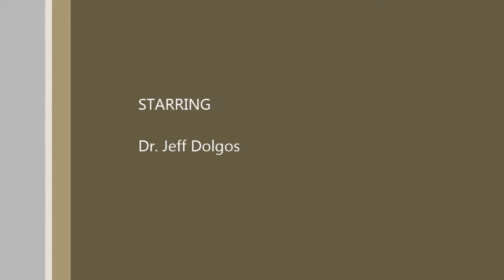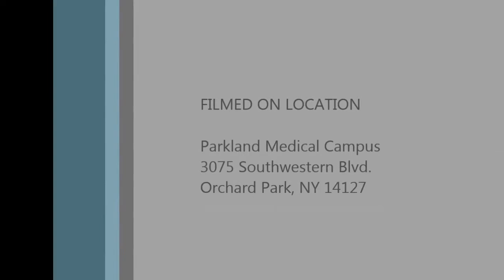TMJ Tip #8 - Tooth Tapping!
Jeffrey M. Dolgos, DDS